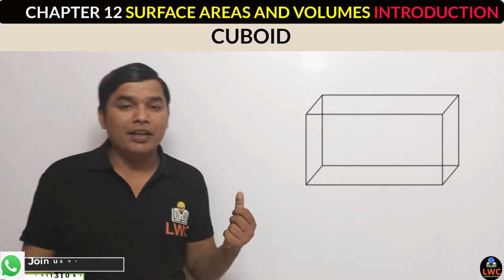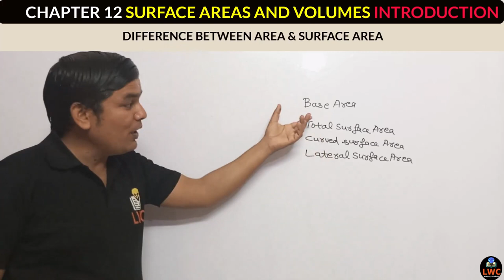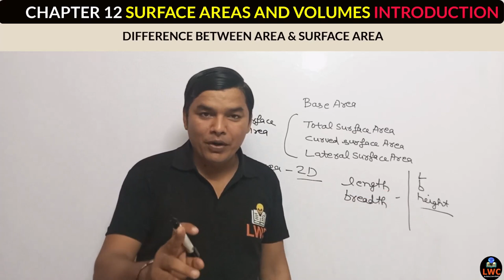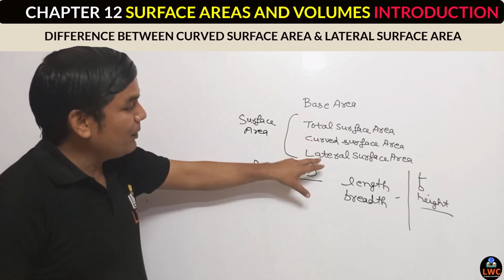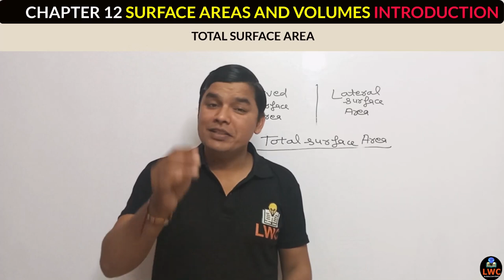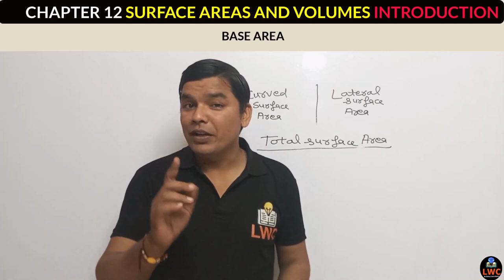Class 10th Maths | Ch.12 Surfaces Areas & Volumes Introduction